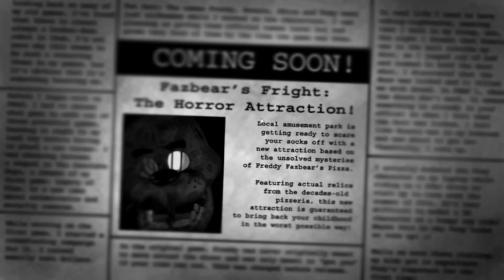FNAF3 1st, 2nd & 3rd night